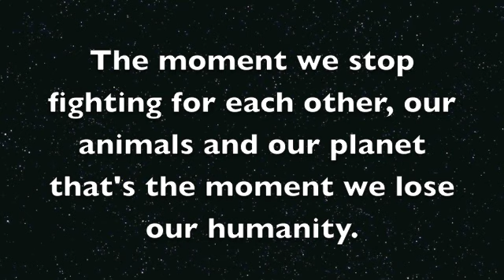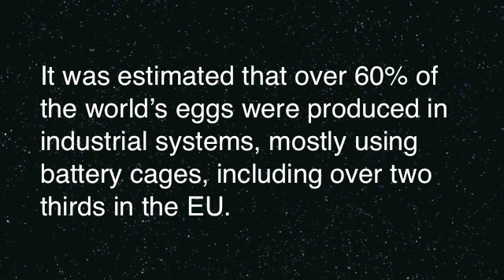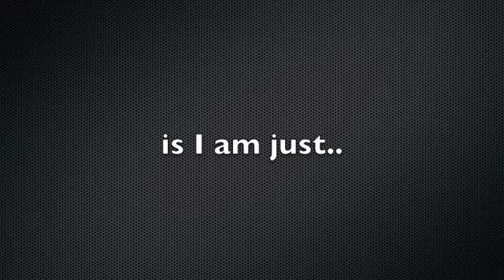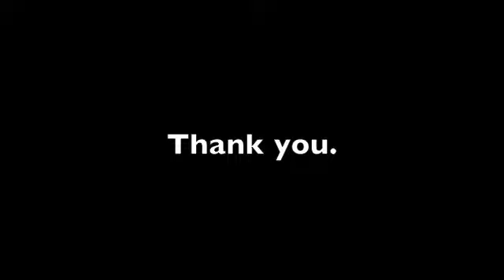Ex Battery Hen Story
Animal cruelty as its best :( Battery Hens are suffering all over the world because of human money greed.
The ex battery hen project gives battery hens a second chance to a "life after concentration camp". They are the mostly very gentle,curious and lovely creatures who not deserve to be treated like that-period.
Who are we to let such crime happen by law? When will the world finally understand that all living beings are having a soul, can feel pain and frustration and sadness, or like it should be happiness and contentment, mateship and parenthood.
We treat these poor chicken like they would be an egg machine and nothing else.
BAN battery eggs and fake free range farms completely. My biggest wish.
May all those innocent souls find peace and love.